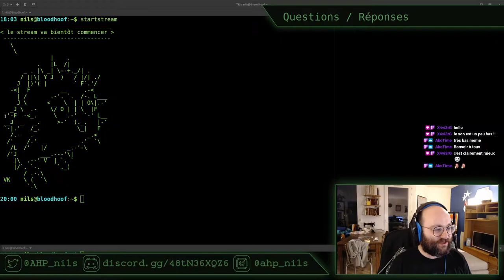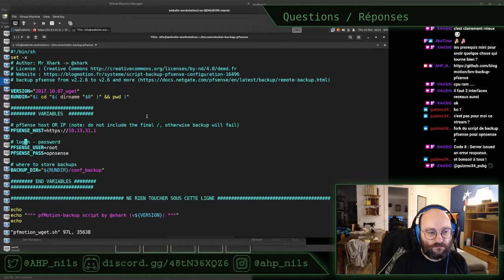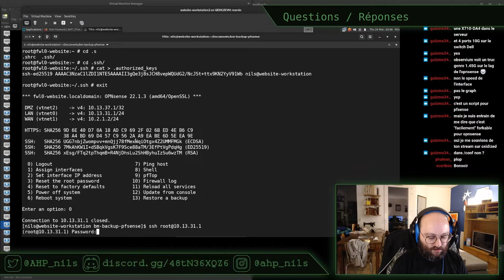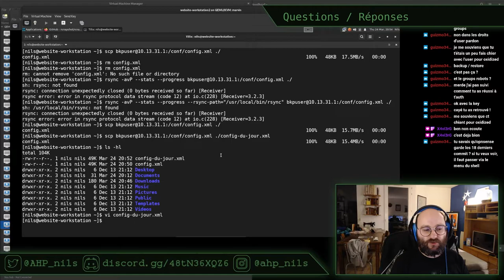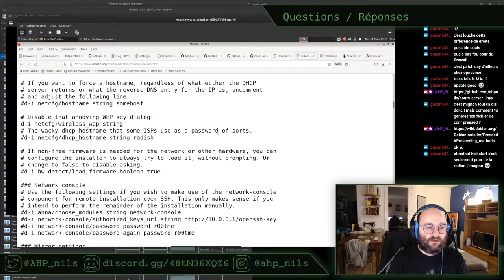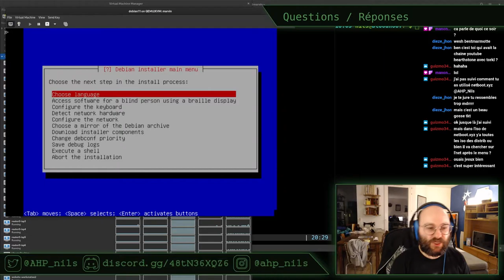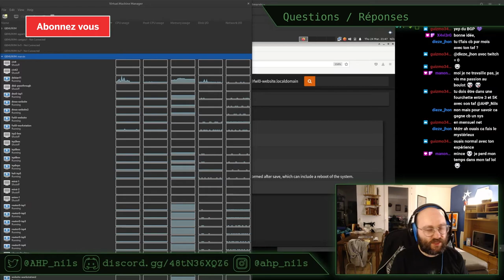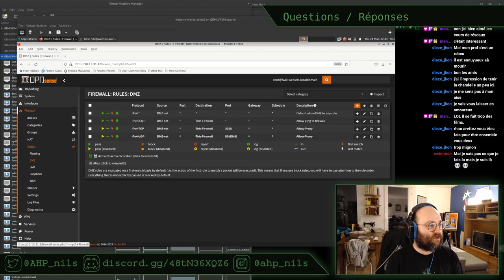Vos questions, mes réponses ! Stream du 24 mars 2022